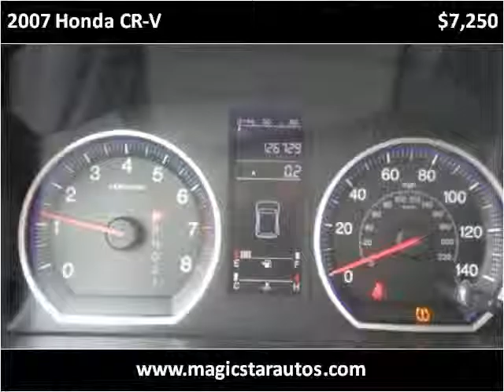2007 Honda CR-V Used Cars Roanoke VA